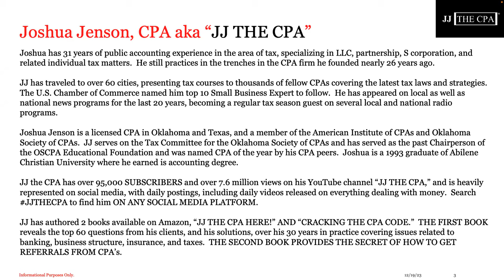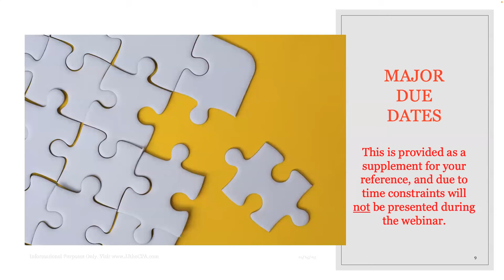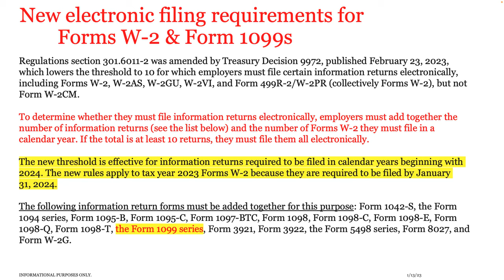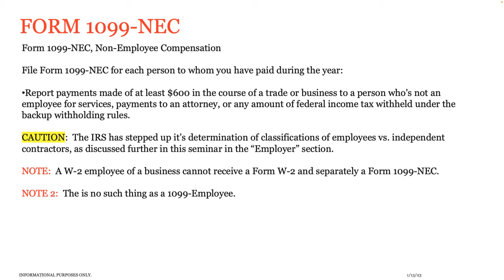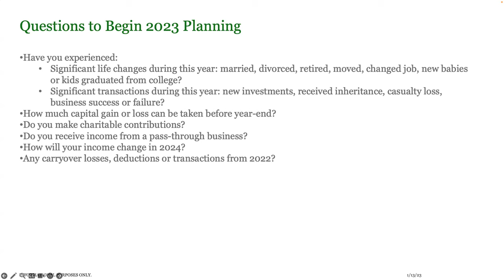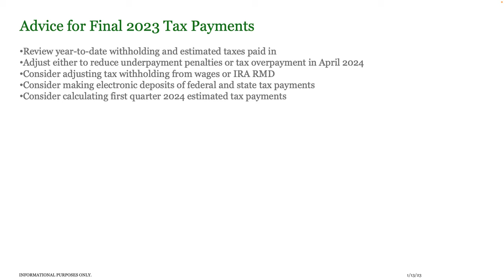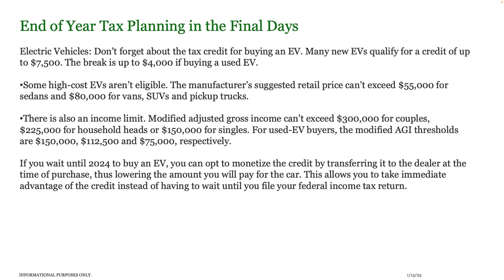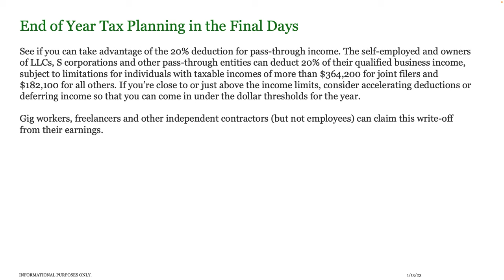SAVE TAXES NOW! Reduce Tax Bill & Boost Tax Refund! How to Save 2023 Taxes! Maximize Tax Deductions!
There is still time to reduce your tax bill or boost your refund before year-end. Here are some moves to consider. How To Lower Your Tax Bill Next Year. Knowing how to lower your tax bill (pay less taxes) when it's time to file your return next year requires some strategizing through the rest of 2023. Here are some tax tips to help make it happen.

JJ the CPA covers LLC. What is LLC? How to Start a Business. How to Set Up LLC. Limited Liability Company (LLC). How LLC Taxed. LLC vs S Corp. LLC vs Corporation. LLC vs. Partnership. LLC vs Sole Proprietorship. LLC is Legal Designation Only. LLC Taxed as Anything. LLC vs Inc. LLC vs LLP. LLC vs DBA. What is LLC Mean? What is LLC Stand For? What is LLC Business? How to Create LLC. Should LLC Be Taxed as S Corp.
COMMENTS ARE NOT REVIEWED.  PLEASE DO NOT EXPECT AN ANSWER TO YOUR QUESTIONS.

I AM A CPA, BUT I AM NOT YOUR CPA.  YOU MUST CONSULT WITH YOUR OWN TAX, FINANCIAL & LEGAL ADVISER.  THIS CHANNEL DOES NO CONSTITUTE ADVICE.